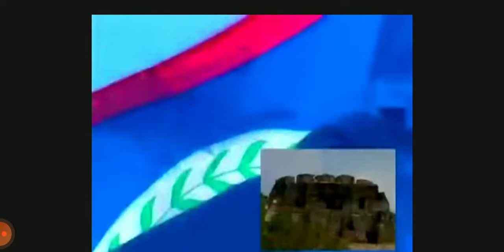young c x o to da p x berne Belize 🇧🇿 collab destination Belize 🔥🔥🔥 click the link